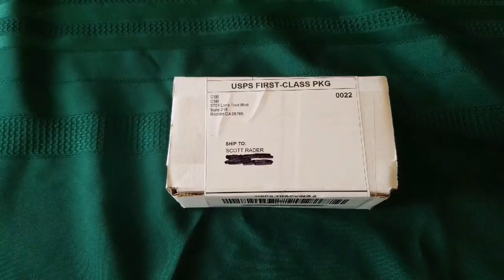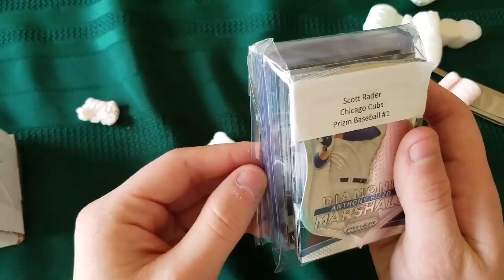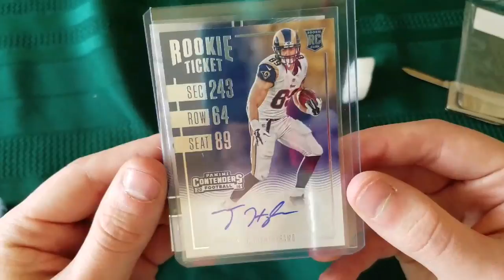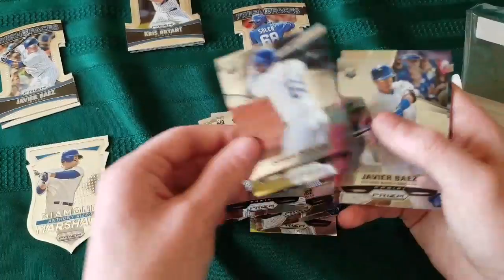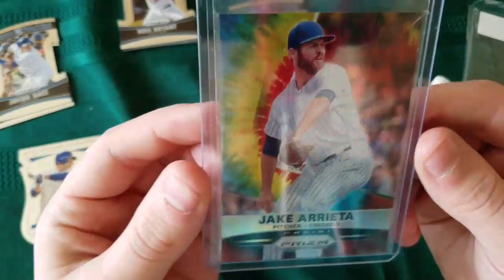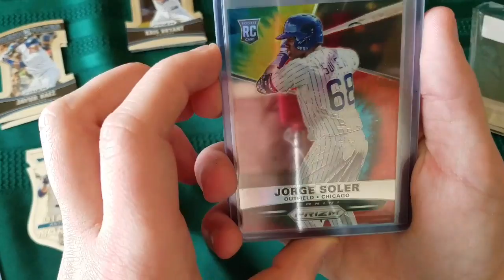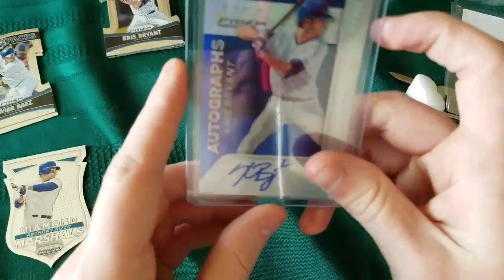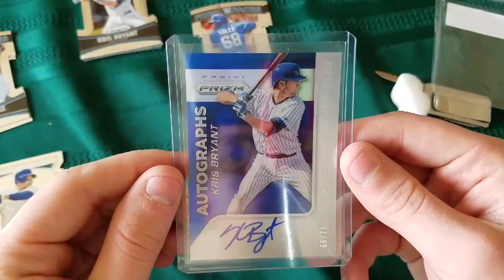My BEST card ever! | IRL Pack opening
In this video, I receive cards from Cardsmithsbreaks. Enjoy the video